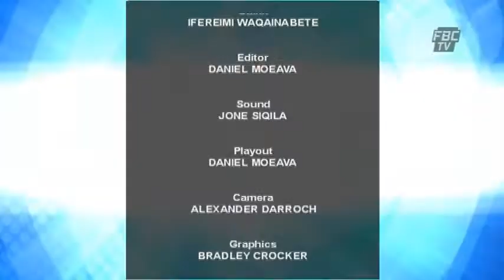13 1 19 Dr Ifereimi Waqainabete